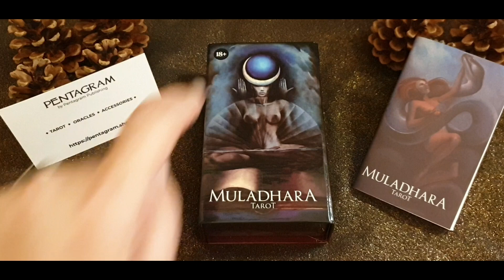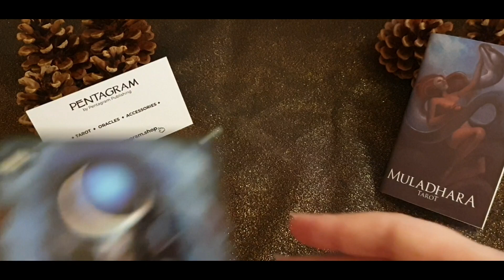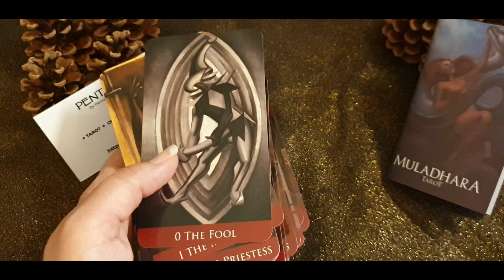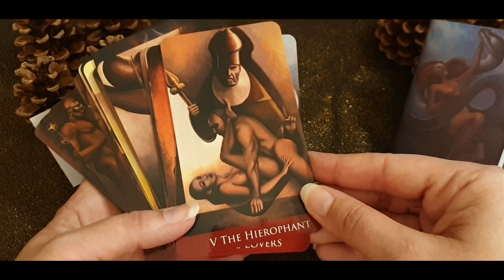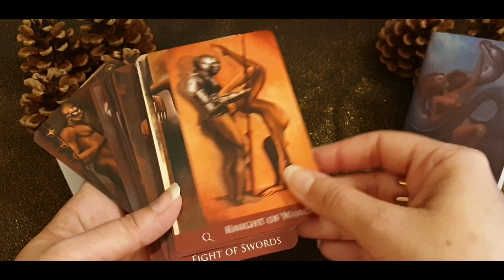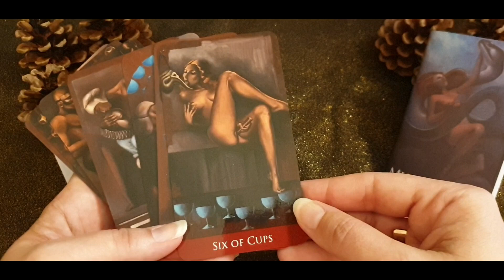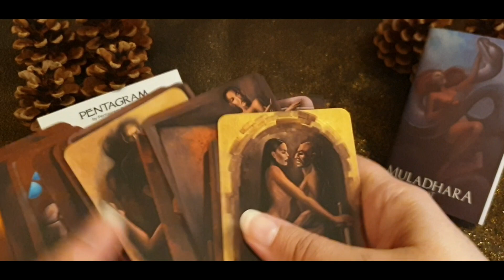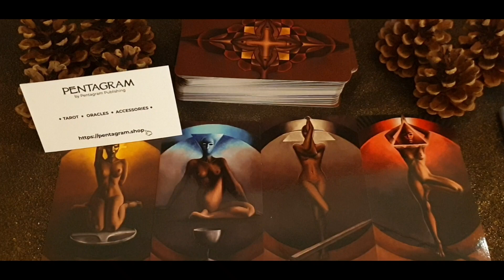🔞Muladhara Tarot de Pentagram Publishing / Illustré par Jester - Attention! Contenu très explicite🔞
Thank you Mykola & Pentagram Publishing for sending me this deck 🙏❤️🙏

Aujourd'hui, je vous présente un tarot très particulier. Le Muladhara Tarot (le tarot du Chakra Racine) illustré par Jester et publié chez Pentagram Publishing.
Un tarot très beau artistiquement parlant, qui suit le Rider Waite au niveau des arcanes mais étant donné sa thématique, il ne s'interpréte pas forcément comme tel.
Un tarot de belle qualité dans une superbe boîte rigide.
Attention! Ces illustrations peuvent choquer ou ne pas convenir à certaines personnes car la plupart évoque le sexe ainsi que la nudité.